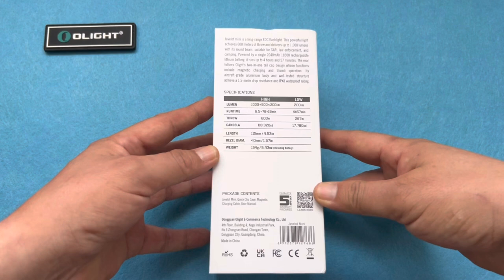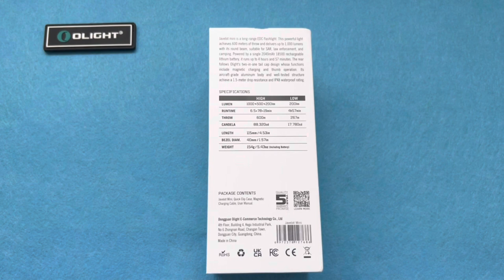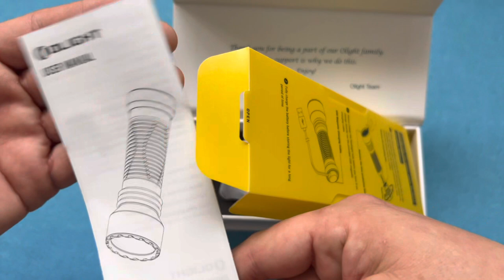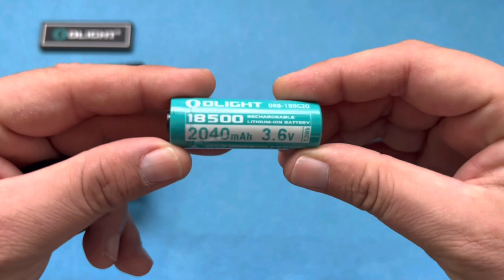❌ REVISION Y PRUEBAS ❌ OLIGHT JAVELOT mini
Revisión y pruebas de la linterna @OlightEspana JAVELOT mini una gran lanzadora ideal para el uso tanto policial como Táctico y que por su tamaño también podría ser una linterna EDC

Javelot Mini Negra + i1R2 pro Negra --- 40% DESC.

Javelot Mini ODG + ixv ODG --- 40% DESC.